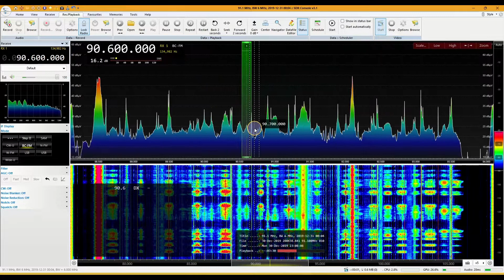[MS] Метеор из Западной России 890км 23.04.22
Прием из Москвы и область, а также Твери(92,6)